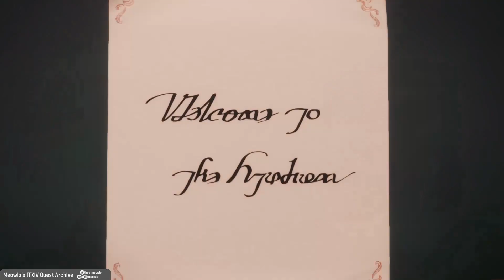Endwalker: Lv.82 Sound the Bell, School's In // FFXIV Quest Archive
"Krile and G'raha Tia were having a pleasant conversation until you barged in."

I apologize if no music is playing at any point. The zone music stops for awhile sometimes and apparently that is by design, per an old interview with the devs.

If I don't show the responses to every dialogue choice, it means they didn't change or were the same as some of the other options. ♥ I'm doing my best to get all of the quest dialogue into these videos.

Main: @meowlo

Final Fantasy XIV Quest Archive Endwalker Sound the Bell, School's In